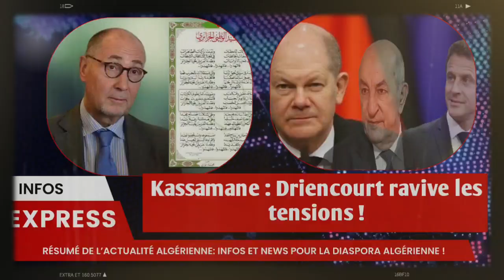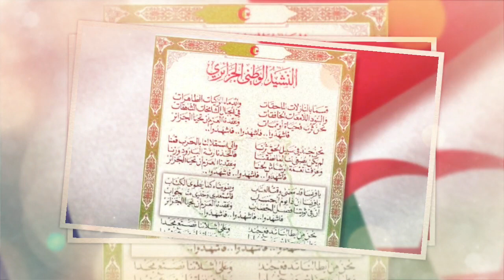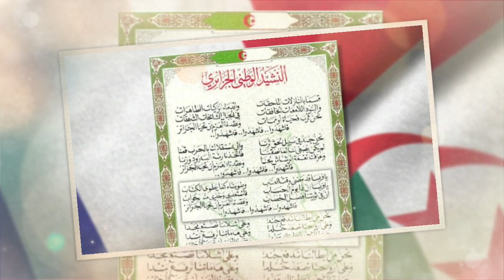Tebboune défie Paris et cherche une invitation à Berlin | Kassamane : Driencourt ravive les tensions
Le président algérien, Abdelmadjid Tebboune, a été profondément contrarié par l'annulation de sa visite d'État prévue à Paris en janvier 2023. Cette visite était d'une grande importance pour lui, car il espérait en tirer un avantage politique crucial en vue des prochaines élections présidentielles algériennes prévues en 2024.
Aux yeux du régime algérien, la France occupe une place centrale sur l'échiquier géopolitique mondial. Les dirigeants algériens considèrent Paris comme une porte incontournable vers l'Occident. Sans de bonnes relations avec l'Occident, avec lequel l'Algérie partage d'importants intérêts économiques et politiques, aucun président algérien ne peut se maintenir au pouvoir. Abdelmadjid Tebboune est pleinement conscient de cette réalité et considère l'échec de l'organisation de sa visite d'État à Paris comme une épine dans le pied qu'il doit absolument retirer.
La réintroduction d'un couplet anti-France dans la version étendue de l'hymne national algérien, Kassaman, par décret présidentiel, suscite une vive réaction en France. Bien que cette décision concerne l'Algérie, les politiciens français continuent d'exprimer leur position, alimentant ainsi la polémique.
Après les commentaires de la cheffe de la diplomatie française, Catherine Colonna, qui a qualifié cette réintroduction de "contre-temps" et de "très datée", soulignant la nécessité de replacer cela dans le contexte de la décolonisation, c'est au tour de l'ancien ambassadeur de France en Algérie, Xavier Driencourt, d'ajouter son grain de sel.
Xavier Driencourt, très impliqué dans les débats sur les relations franco-algériennes et connu pour son hostilité envers l'Algérie depuis plusieurs mois, a également commenté cette décision algérienne. Ayant été ambassadeur de France en Algérie de 2008 à 2012, puis de 2017 à 2020, Driencourt affirme tout d'abord qu'il n'y a pas eu de modification de l'hymne algérien et que le couplet hostile à la France n'a pas été "réintroduit".
Le président Abdelmadjid Tebboune a récemment rétabli officiellement la version intégrale de l'hymne national algérien, Kassaman, qui comprend un couplet faisant référence directe à la France. Cette décision a provoqué de vives réactions au sein de la classe politique française, notamment de la ministre des Affaires étrangères. La controverse prend de l'ampleur et l'Algérie a maintenant répondu officiellement à la diplomate française. Sommes-nous en train de voir les prémices d'une nouvelle crise diplomatique ?
En effet, tous les signes semblent indiquer qu'une crise diplomatique silencieuse couve entre l'Algérie et la France. Bien que le couplet anti-français de l'hymne algérien ne soit qu'une partie visible de l'iceberg, l'Algérie a tenu à répondre officiellement à la France.